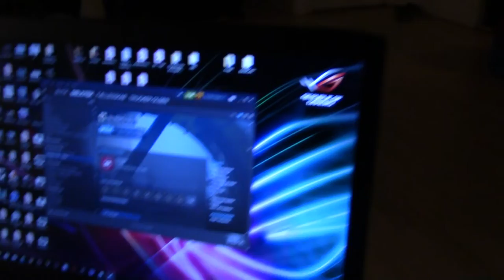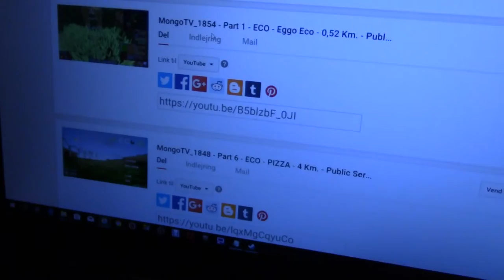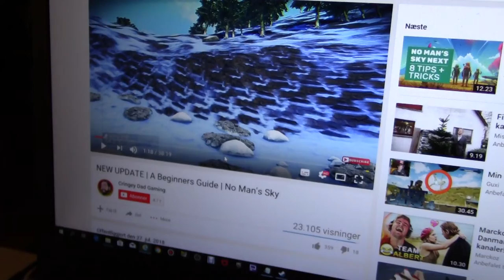MongoTV_1861 - DANSK - Del 8 - No Man's Sky - Min Første Dag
DEL 8 - Jeg købte nyt spil "No Man's Sky klokken 5 lørdag morgen med 50% rabat på Steam til EUR 28 , selvom ikke rigtig har råd, det var ca. halvdelen af 500 kr. jeg havde tilbage på min bankkonto og der er 8 dage til Juleaften og LANG tid til kommer penge igen mandag den 31.December, MEN jeg har ønsket mig dette gode spil i MANGE år og DUMT jeg ikke købt det før nu, men det et dyrt spil på Steam til ca. EUR 60 ca. 500 kr. så var nok derfor jeg ikke lige brugte 500 kroner på det, imens jeg gået afbetalt på alle mine mange online lån år 2018 og år 2017 også, men nu HAR jeg købt det :-))) Jeg var kort online tidelig lørdag morgen 1 times tid, men døde et par gange og blev LOST/borte fra min spaceship da ikke kunne finde det igen og løb forvirret rundt halv times tid. Jeg fik set lidt video om spil No Man's Sky her lørdag eftermiddag, og jeg var ved at optage en dansk Vlog og startet spil op for at vise det, og så kom jeg lidt i gang med spil hvis jeg var STUCK, fik repareret mit spaceship og ville så selvfølgelig ikke bare stoppe, så det blev til 3 TIMER game video som jeg uploader NU. Jeg vil fortsætte med denne profil på DANSK, så må jeg starte forfra på en NY profil i spil og optage på mit lidt dårlige Engelsk i fremtiden, når jeg kender spil lidt bedre også :-) God lørdag !